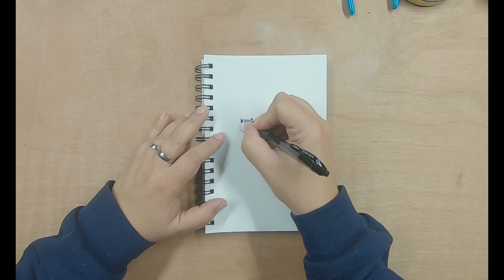Inktober 2020.1: Fish - Dwarf Mongoose Day 40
I'm back for Inktober! And totally out of practice. I expect most of these will be more sketchy than this, but who can tell?

:B @}--`-,